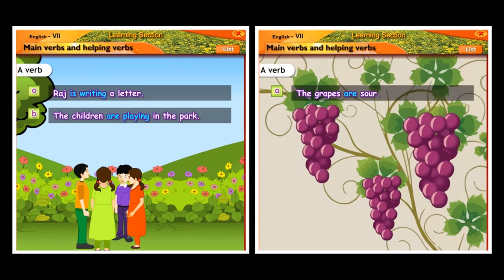Verbs Main and Helping Verb | English | Grammar | Seventh